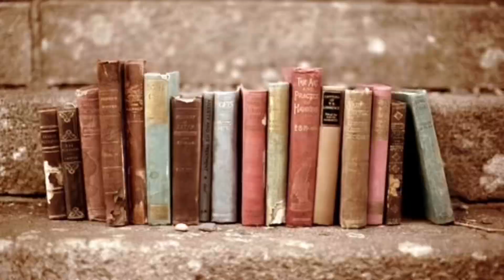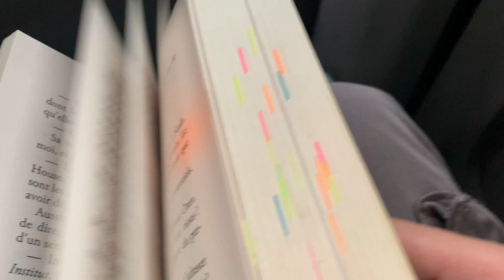MES VACANCES / VLOG (jacuzzi,balade,restaurant…)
Hello tout le monde j’espère que vous allez bien aujourd’hui on se retrouve pour une nouvelle vidéo !!💋💋

✨FAQ✨
Je m’appelle Inès
J’ai 13 ans
Je filme sur mon iPhone XR
Je monte sur CapCut

Bisouss🎀